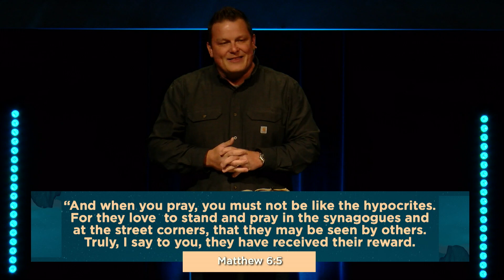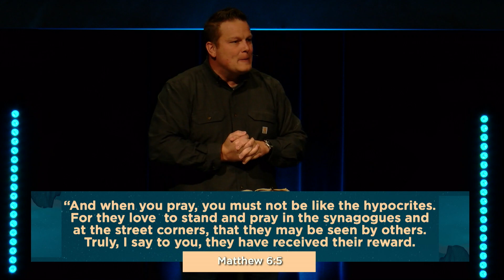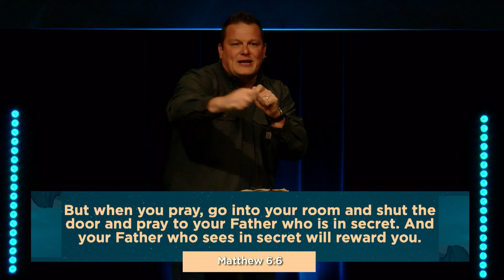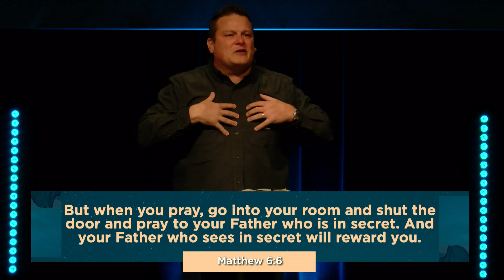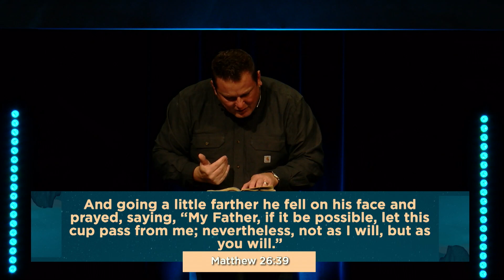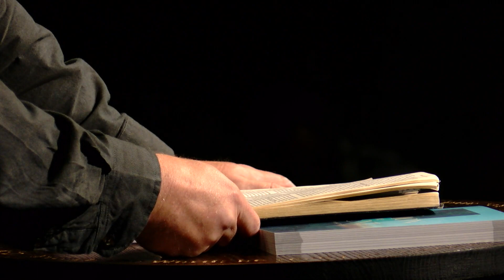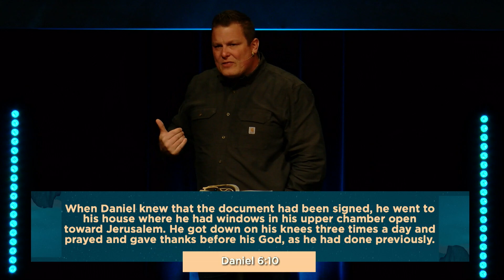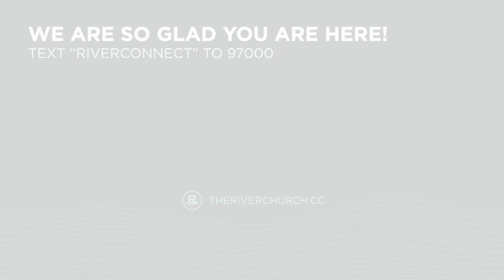Prayer: Who Are You Talking To? | Josh Combs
October 8, 2023. The River Church.